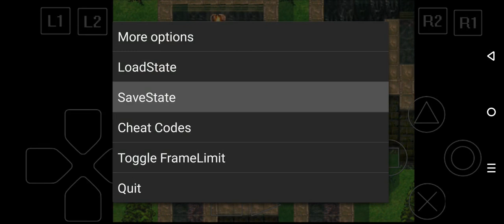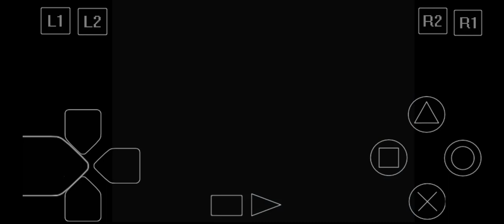Tir McDohl Part 18 Join Recruitment 47/108 I Fight Battle War